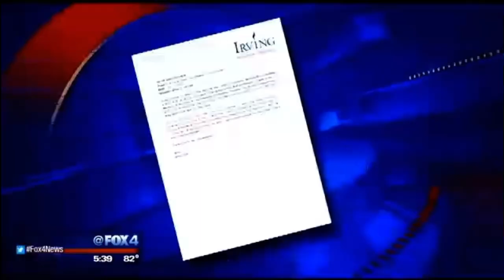Teacher saying the N word at a 7th grade assembly